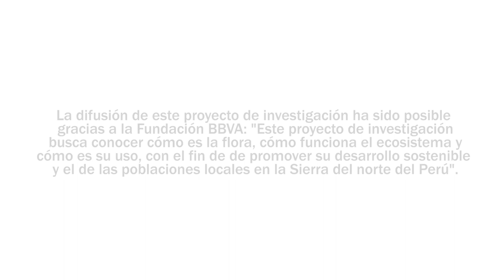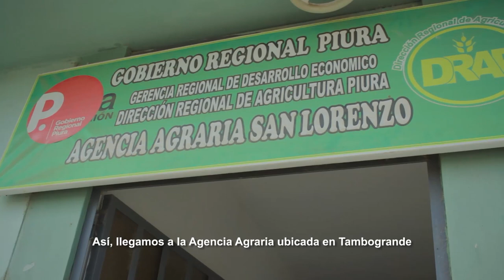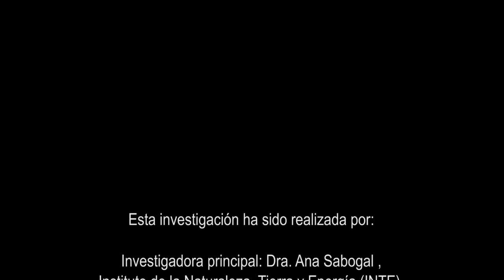EL AGUA Y SU IMPORTANCIA EN EL NORTE PERUANO - PIURA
Desde los páramos a la costa, el agua hace un recorrido muy importante, su cuidado es vital para la sostenibilidad del ecosistema.
Este vídeo habla de cómo son las sequías en Piura. Sequías que acontecen durante 5 a 6 años entre cada periodo lluvioso llamado EL NIÑO. Durante este tiempo de lluvias, nadie hace algo para almacenar el agua que será de mucha utilidad después.